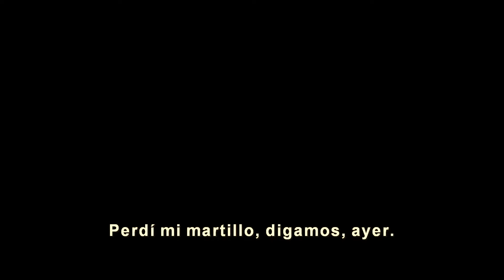Breves del Espectáculo: Super héroes terror y mucha música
Les comparto las breves de Gus tv con noticias de Daddy Yankee, Taylor Swift, Justice Ligue, y pronto el Top Dance 2017 HONDURAS